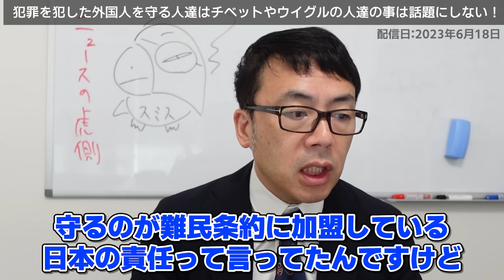犯罪を犯した外国人を守る人達！TBSサンデーモーニング畠山氏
【元動画】
埼玉で共産党がまた反対！今度は川口市の一部不良外国人取り締まり！立憲等も反対。TBSサンモニでは畠山氏がお気持ち表明｜上念司チャンネル ニュースの虎側